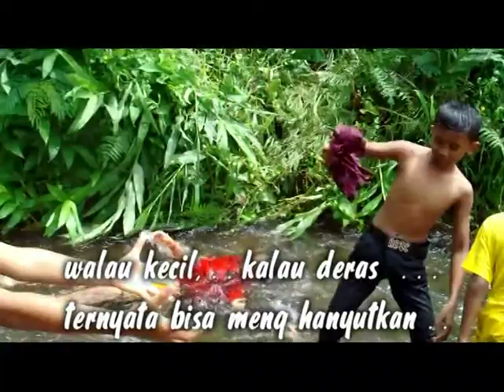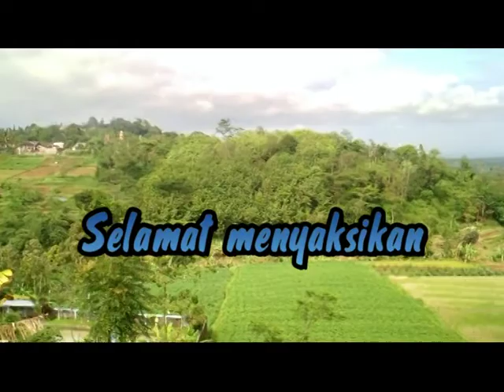out bound yatim duafa thoriqul jannah umat islam sibela perumnas mojosongo surakarta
tanggal 24 des 2013 diisi dengan pembagian uang santunan menyambut semester genap